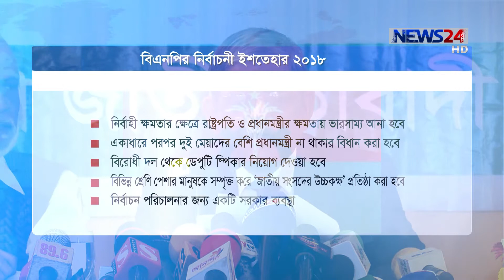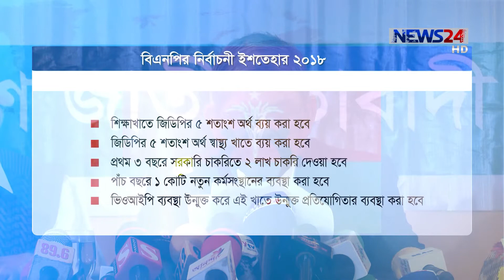NEWS24 সংবাদ at 10pm News on 18th December, 2018 on News24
10pm News on 181218 on NEWS24.

Our other YouTube channels :
COPYRIGHT DISCLAMIER:
News24 Official Address:
NEWS24
371/A
Bashundhara Road
Block – D
Bashundhara Residential Area
Dhaka - 1229